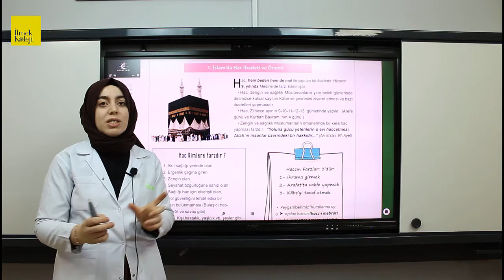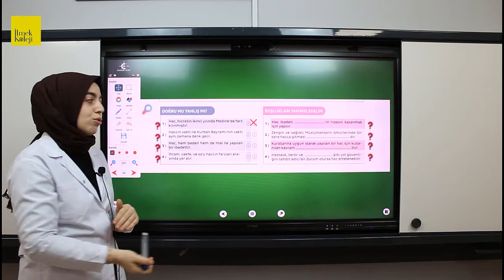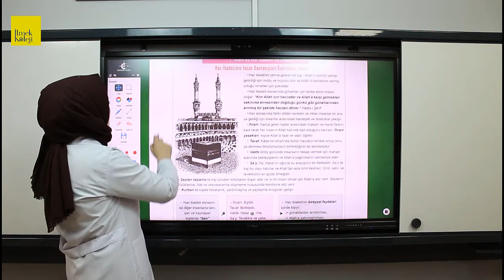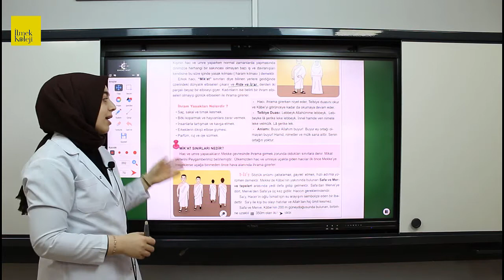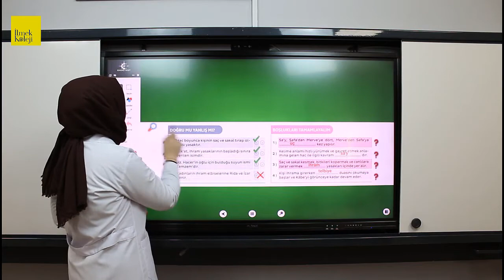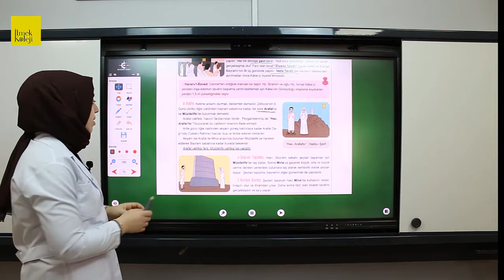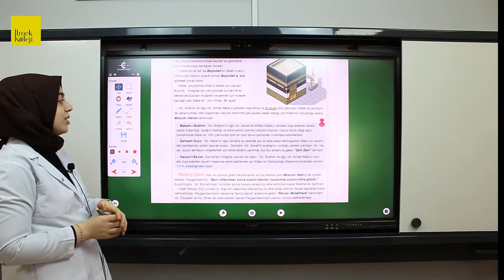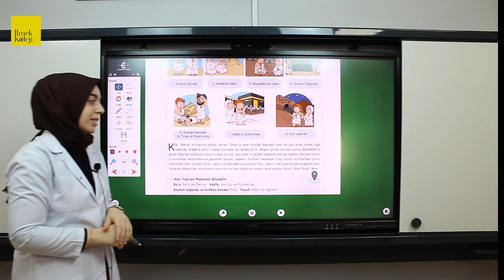7.Sınıf Din Kültürü ve Ahlak Bilgisi - İslam'da Hac ve Kurban (1.Bölüm)